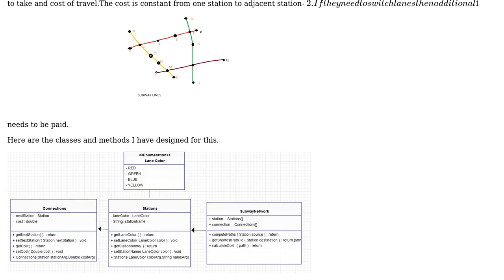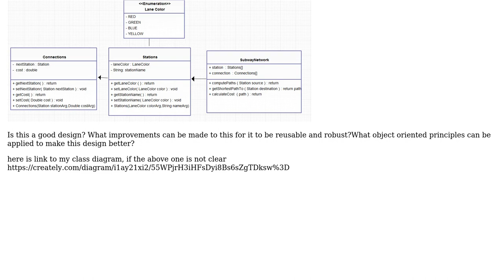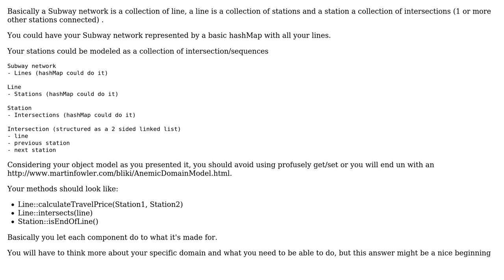Software Engineering: Designing classes the right way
With thanks & praise to God, and with thanks to the many people who have made this project possible! | Content (except music & images) licensed under CC BY-SA | Music | Images & others | With thanks to user Prasanna Aarthi user JF Dion and the Stack Exchange Network Trademarks are property of their respective owners. You are responsible for your own actions.